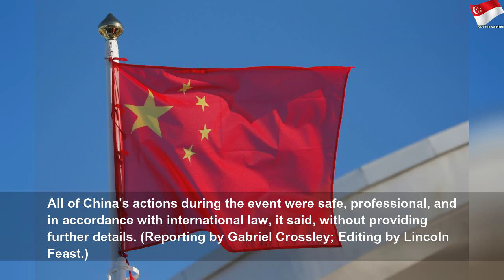China says reports it fired laser at US plane last month untrue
China says reports it fired laser at US plane last month untrue | High Thing